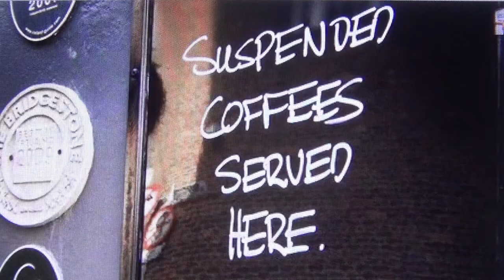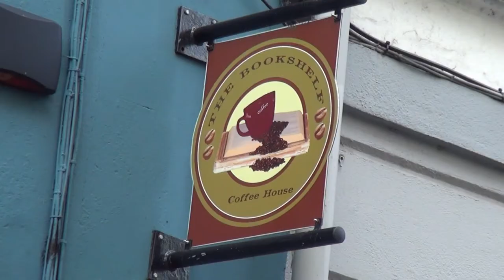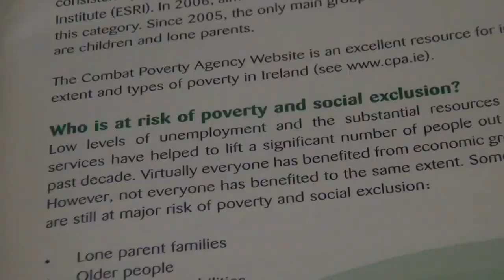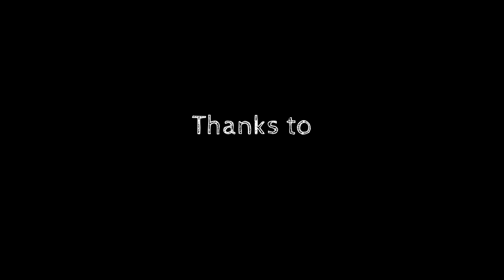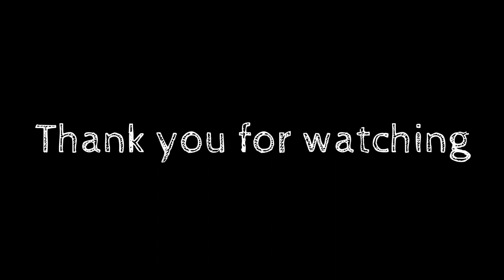Cork Suspended Coffees Documentary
I produced this documentary on Cork Suspended Coffees as part of my MA in Journalism with New Media Master Project.